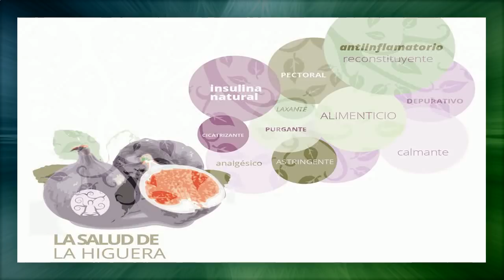Higo Beneficios Y Propiedades ✂ Para Que Sirve El Higo Como Planta Medicinal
higo beneficios y propiedades - beneficios de las hojas de higuera ✊ higo beneficios y propiedades...
 higos : todos los beneficios y propiedades de los higos para la salud que debes conocer...

en este video aprenderás sobre  higos beneficios y contraindicaciones contraindicaciones y efectos secundarios de los higos desventajas del higo efectos secundarios de la hoja de higo daños del higo higos propiedades y beneficios efectos secundarios del higo propiedades y contraindicaciones de los higos secos hoja de higuera para que sirve hojas de higuera contraindicaciones...
 propiedades y beneficios del higo...
 he aquí una lista de los principales beneficios del higo y sus hojas para la salud.. propiedades y beneficios del higo seco. combate la diabetes es una iniciativa singular que esta en marcha desde hace unas semanas  dirigida a los médicos de primaria de la sanidad española esta fruta y sus hojas es buenisima para combatir la diabetes  triglicéridos  colesterol y ulceras v=tifz7mtfl3e hoja de higo propiedades curativas - para que sirve la hoja de higo como planta medicinal propiedades medicinales de las hojas de higuera beneficios que no conocías de las hojas de higuera | sentirse bien es facilisimo guárdalo ante que lo borren lo que pasa si pone áloe vera en el frise de tu….
que cura la hoja de higo - te de hojas de higo beneficios 😵 beneficios del te de hoja de higo..